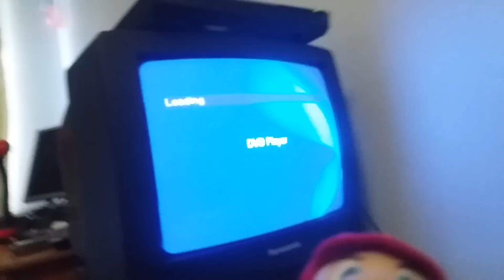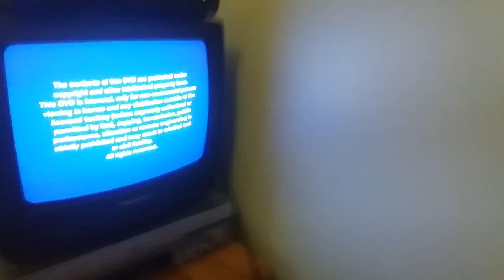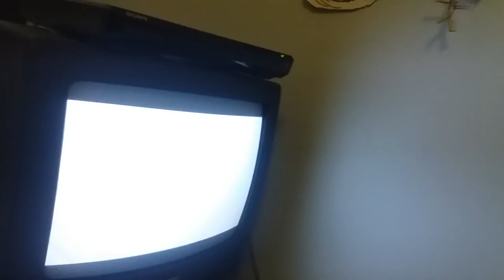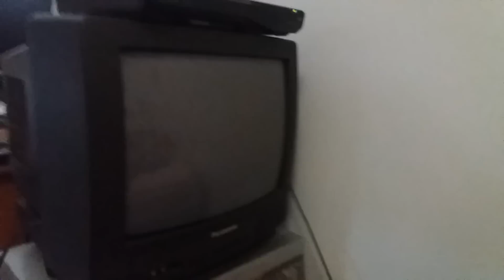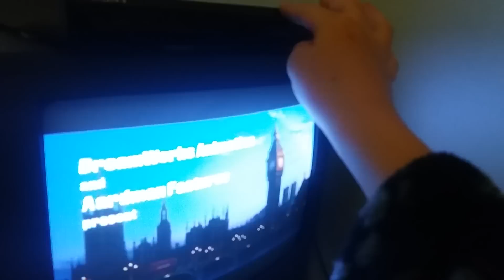Opening to Flushed Away 2007 UK DVD (80 Subscribers Special)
1. DreamWorks Animation Skg Home Entertainment logo
2. Over the Hedge trailer
3. Charlotte's web Trailer
4. DVD Menu
5. DreamWorks Animation Skg logo
6. Aardman logo
This DVD OPENING IS a 80 Sub special so THX for supporting me for 7 months